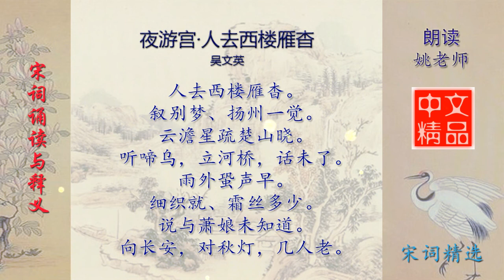夜游宫·人去西楼雁杳 宋代 吴文英 宋词精选欣赏